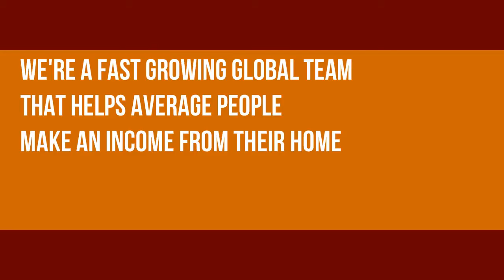1st national home based business FORT COLLINS CO 80526 this month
1st national home based business FORT COLLINS CO 80526 this month

ALL of the rich folks I know (all of them) either now or in the past worked their asses off for sometimes an extended period of time, encountering brutal, bloody failures for a time before 'getting it'.

* Sort of like how any professional goes to school before they can actually make money, you'll have to learn some stuff too.  If you aren't willing to learn now, don't join immediately.

People who join right now, thinking this is a lottery, are going to be sadly disappointed to learn that to get rich today, or ever, there's very little sitting on the couch, and watching re-runs of the Simpsons involved.

While some people earn extraordinary amounts of sexy-money, some people make absolutely no money at all.